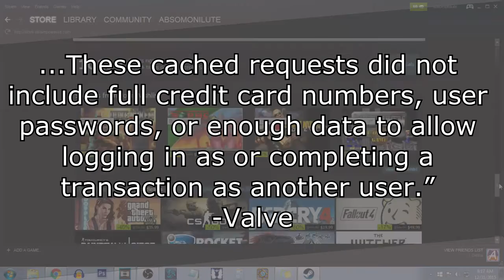Valve States 34,000 Steam Accounts Info Exposed (Gaming News)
Valve has released information stating that 34,000 accounts leaked info.